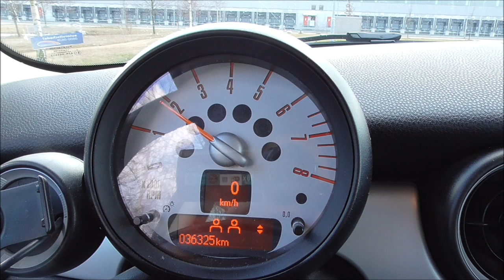Mini One 1.6 Engine Sound Interior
Mini One 2012
1.6 4-cilinder
75 hp / 140 Nm
0-100 km/h: 13,2 sec